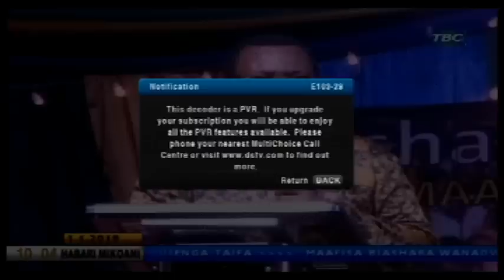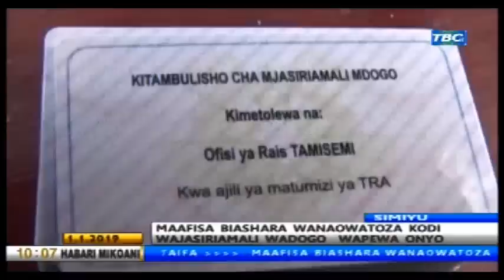Raisi Magufuli atoa maneno haya katika salam zake kwa watanzania